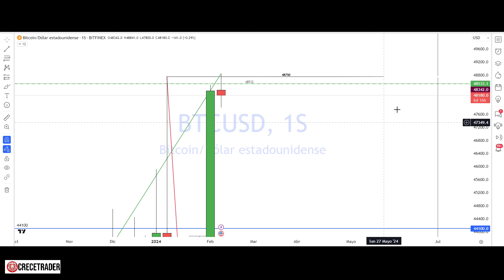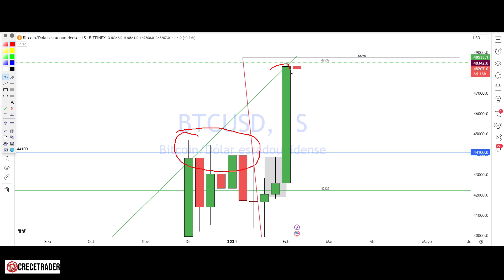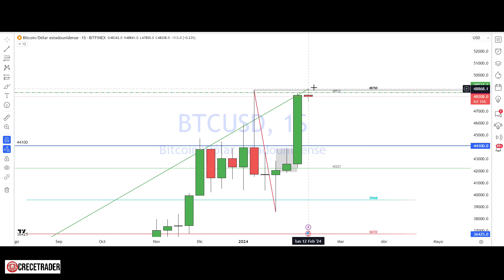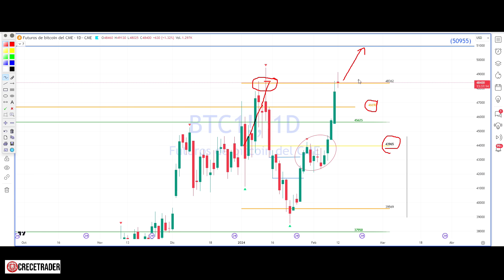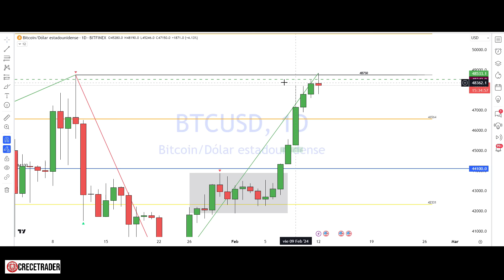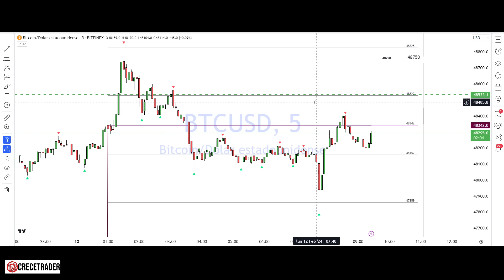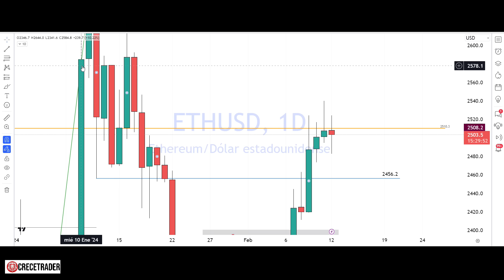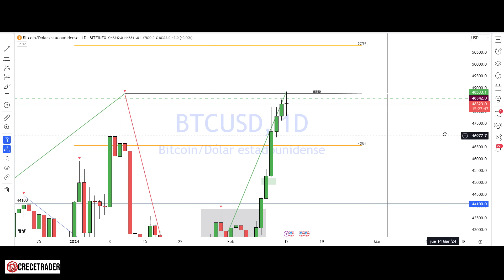QUÉ HARÁ BITCOIN HOY 12/2/24 09:00 ANÁLISIS TÉCNICO BTC-ETH Esteban Perez